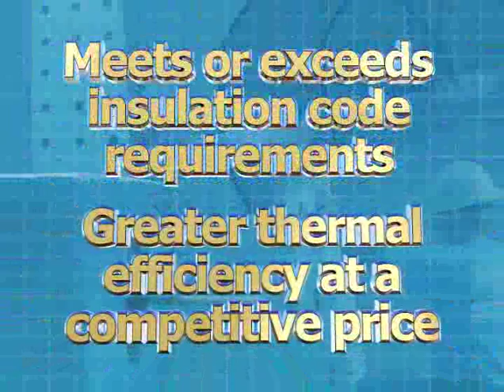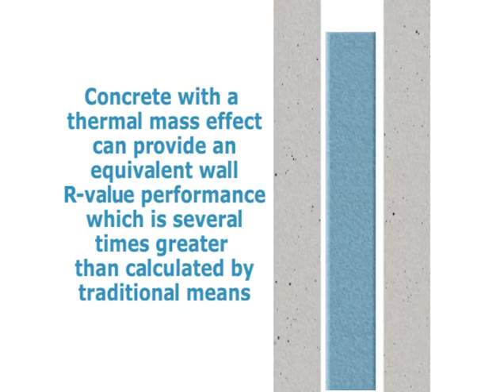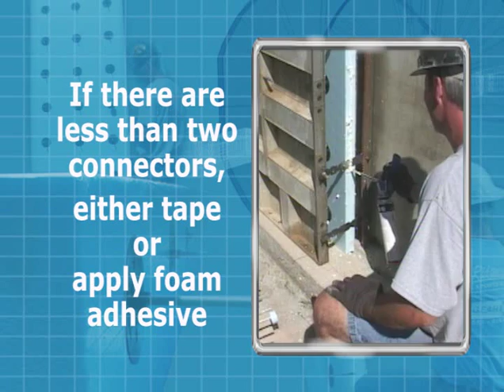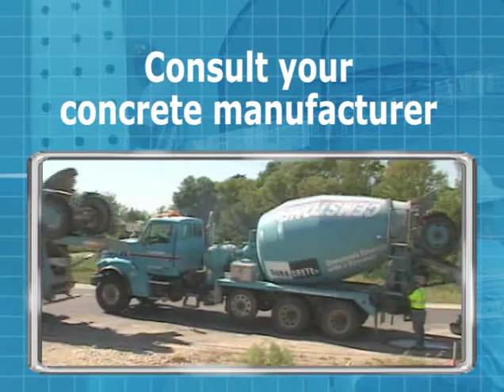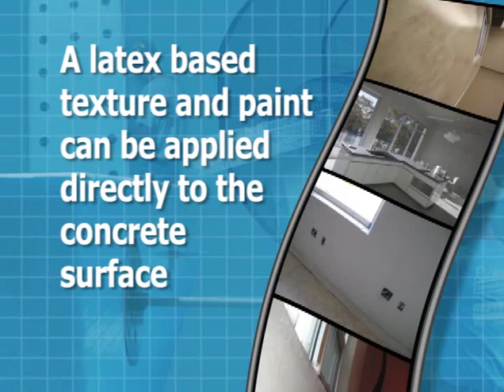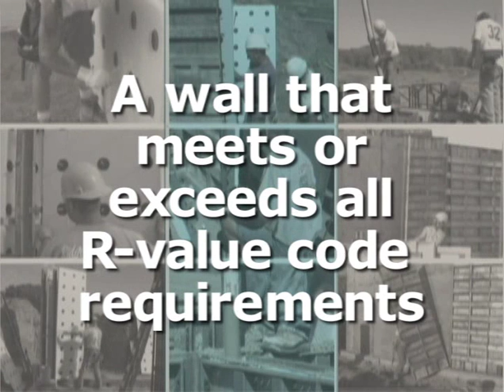Thermomass Cast-in-Place Installation Overview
A brief overview of the installation procedures for System CIP from Thermomass - an integral insulation system for use in poured-wall applications for buildings, homes, and foundations.